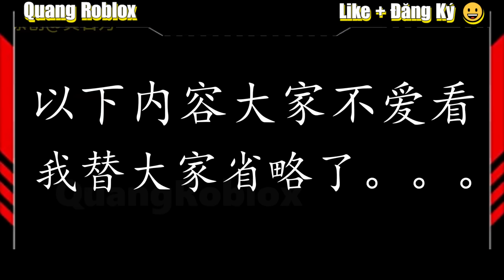Hành trình trở thành cung thủ bất tử của tôi | Tập 31 - 55